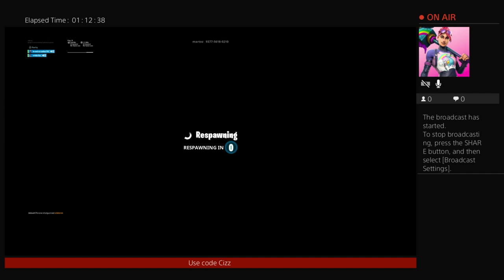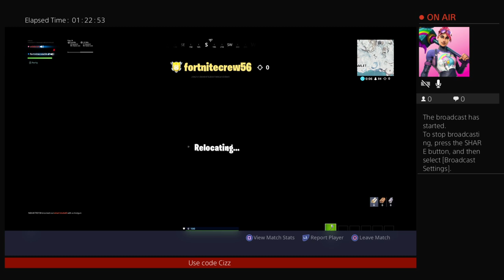Warm up corsr